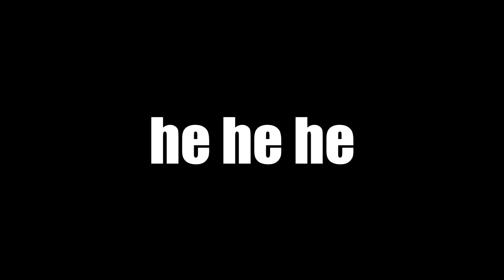KLINIKA OKŁAMUJE WIDZÓW